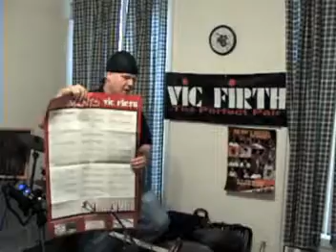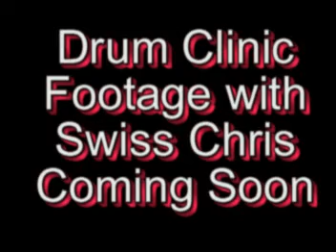Swiss Chris (John Legend) Announced at NJ Home Drum Workshop